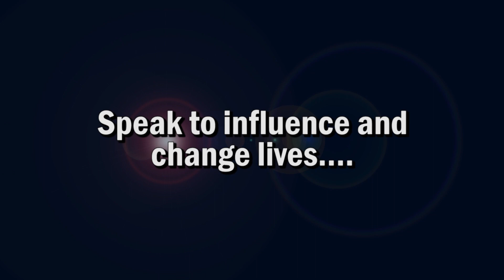Let your words pave the way to the stars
Introducing "Whyteleafe Speech Arena" - The public speaking program for school leavers and professionals
An introduction of the program will be given free of charge on the 1st March 2020
9.00 am onwards
at Whyteleafe Academy, 3rd Floor, HNB Building, Kohuwala.